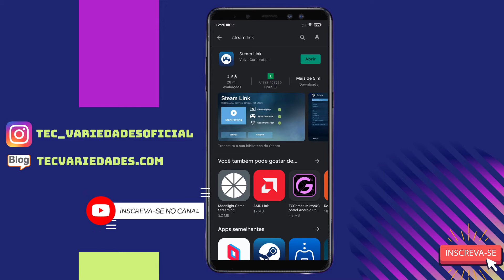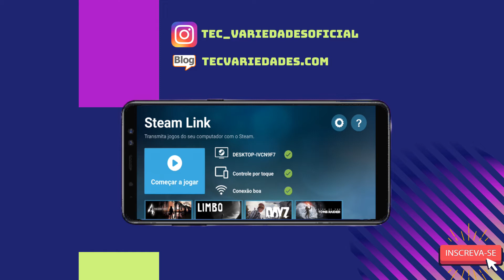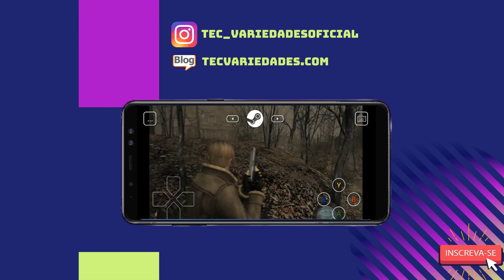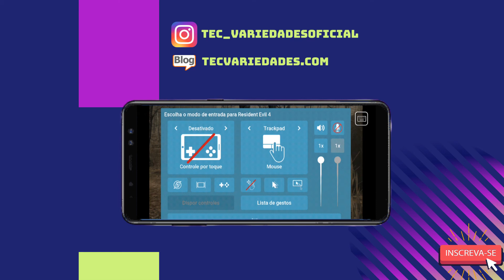COMO JORGAR JOGOS DE PC PELO CELULAR 2021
Nesse vídeo ensino para vocês como jogar jogos de pc no seu celular via steam link então fique até o final do vídeo e veja como jogar jogos de pc no seu celular qualquer duvida só deixar nos seus comentários.

COMO JORGAR JOGOS DE PC NO CELULAR

PROMOÇOES AMAZON 🤩↩️